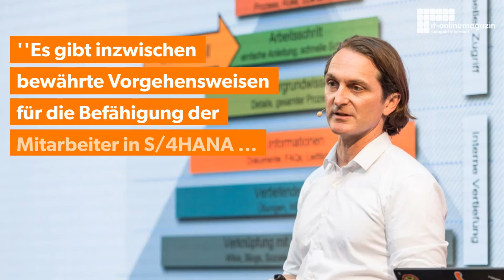Wie bildet man alle Mitarbeiter für SAP S/4HANA aus? | IT-Onlinekonferenz.de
SAP S/4HANA Training für Experten, Endanwender und Partner – das sollte man wissen!

Bei einer SAP S/4HANA-Implementierung ist das Training aller Beteiligten ein entscheidender Erfolgsfaktor. Seyde Sosnovski, Michael Janning und Thomas Jenewein von SAP Education berichten über Best Practices von SAP-Kunden und SAP-Partnern in S/4HANA-Projekten. Diskutiert werden unter anderem folgende Themen:

+ Wie sieht das Big Picture für die Befähigung der Mitarbeiter aus?
+ Welche Vorgehensweisen und Methoden haben sich in Projekten bewährt?
+ Welche Inhalte stehen für Anwender, Key-User und Partner zur Verfügung?
+ Welche Tools werden für Experten, Mitarbeiter und Berater eingesetzt?
+ Welche Empfehlungen kann man für S/4HANA-Vorhaben geben?